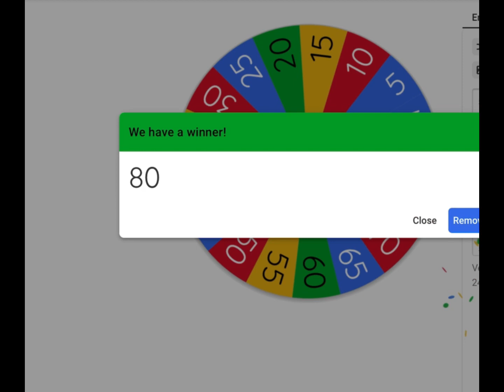hoopz but a wheel chooses my power?! (Roblox Basketball)